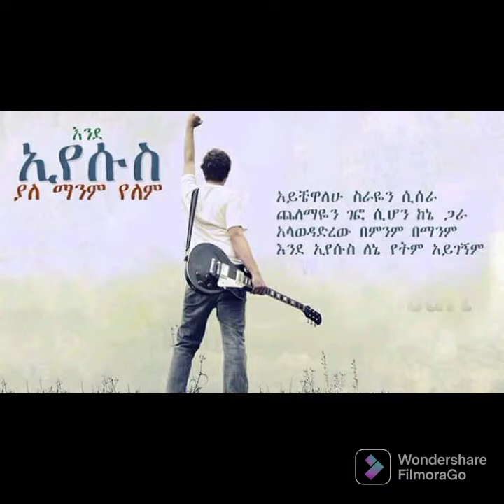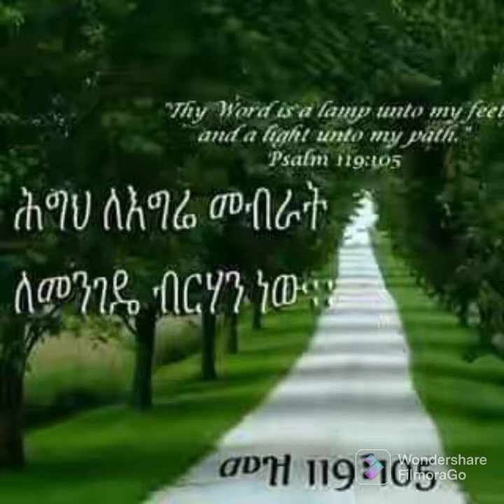ውለታ አለብኝ ውለታ| Wuleta alebign Wuleta| Amazing New Protestant Amharic Song | ዘማሪ አኪያ ቱጂ